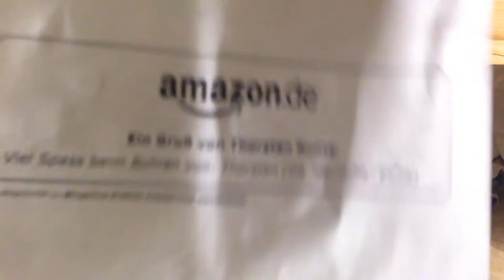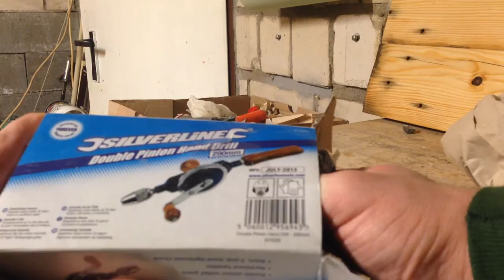Meine kleine Holzwerkstatt Teil 3 : Der Bohrer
So, dass ist nun das dritte Video aus meiner Holzwerkstatt.
Heute : Auf Wunsch, mit gekürztem Vorspann. Eine Riesenüberraschung. Ein Paket von Amazon, was ich nicht bestellt habe. Ich gucke mit Euch einmal den Inhalt an.